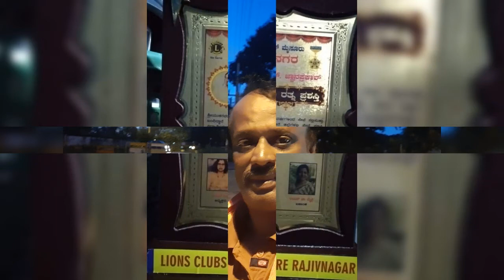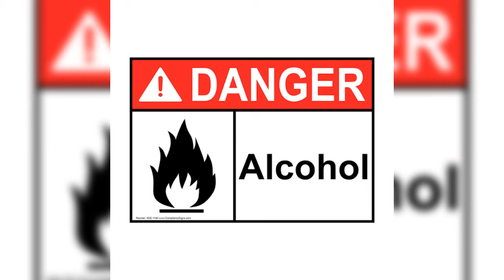RJP MASTER@ACCIDENT 11.4.2022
ಉಪೇಂದ್ರ A ಸಿನಿಮಾ ಪ್ರೇಯಸ್ಸಿ ಗಾಗಿ ತೆಗೆದುದ್ದು1997 ರಲ್ಲಿ ಆ ಕಾಲದಲ್ಲಿ ನೋಡಿದ ಪ್ರೇಯಸ್ಸಿ?ಪ್ರಿಯಕರ ಇಂದಿಗೂ ಮರೆಯಲಾರೆ ವು.23.1.1998 ರಲ್ಲಿ ಆದ ನನಗೆ ಆದ  ಆಘಾತ ಇಂದಿಗೂ. ಮರೆಯಲಾರೆ.😢😢😢😢ನೆನೆಸಿಕೊಂಡು ರೆ ಭಯ ಆಗುತ್ತೆ😢😢😢👍👍